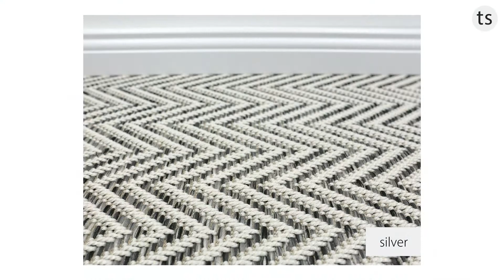HEVO Nature Silver Teppichboden Flachgewebe in 400cm Breite&Raummaß-Teppichscheune.de